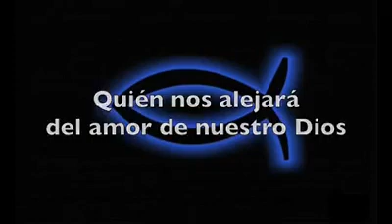¿Quién nos separará del Amor de Cristo?